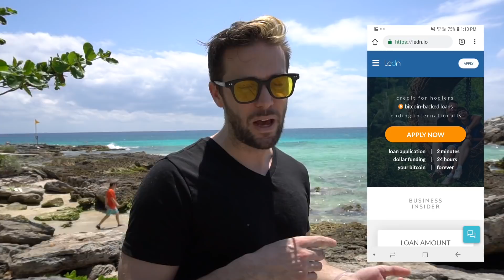Bitcoin’s Next Bull Market – Starting Now?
Could Bitcoin be rounding the corner into bull market territory again? Sentiment seems to be positive, and price action is complimenting that line of thinking. This Coindesk article outlines the case for a turnaround.
I’ve been echoing this exact sentiment for over a year now – check out my prediction video from early 2018!

There is some SMS based malware going around that targets a number of cryptocurrency and banking related applications. Beware, and let others know!

Ledn is a financial services company offering credit and savings products for Bitcoin & digital assets. The company underwrote Canada's first-ever Bitcoin-backed loan in 2018 and has since been lending to hodlers across Canada and is now serving select international markets.

Ledn's first product, Bitcoin-backed loans, gives hodlers access to dollar liquidity without having to sell their bitcoin. This lets you keep the any potential appreciation in your precious bitcoin.

Use the link below to sign-up and apply and you will receive a $50 credit in bitcoin that can be applied towards any loan fees or interest.

BITCOIN
3NZjB2Fkz6FzHtqDsxJEdWVeeFQfSttK9X

PAYNYM
+polishedband886